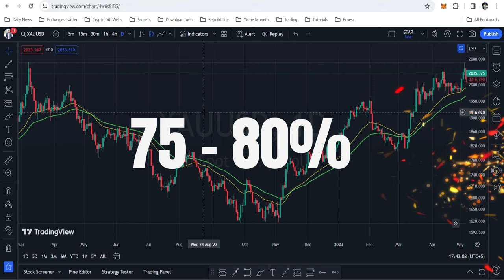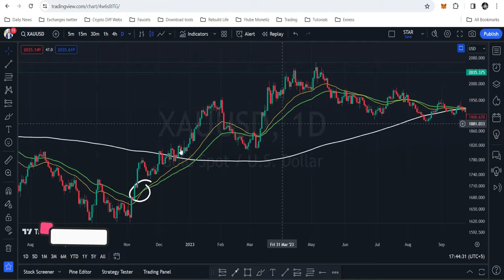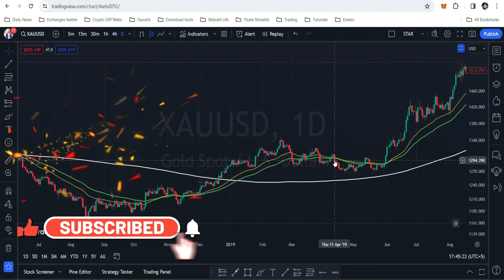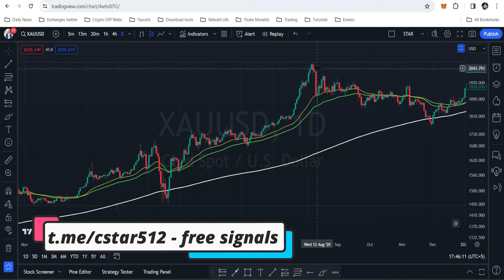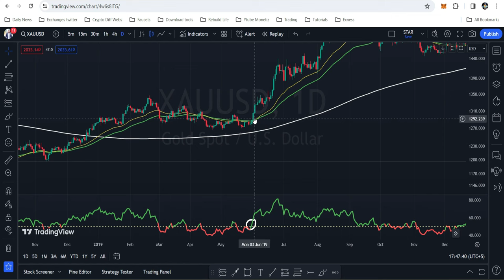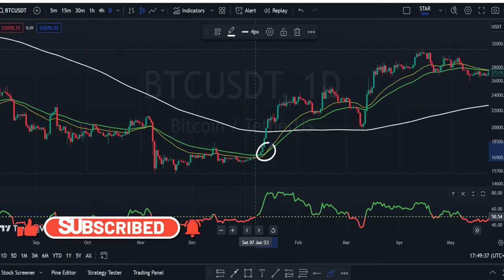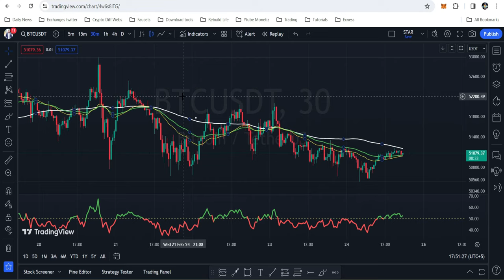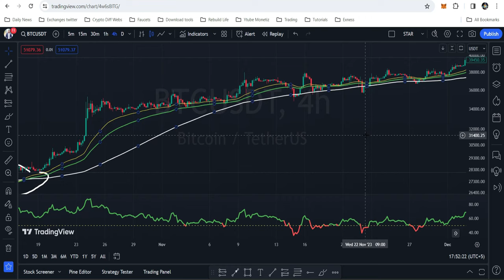💰Sirf Ek Indicator Se | 85% Results : Forex Crypto Trading Strategy 🚀🚀🚀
🔍 I delve into a powerful trading strategy that has proven successful in both Forex and Crypto markets. Whether you're trading GBPUSD, XAUUSD, EURUSD, JPYUSD, Bitcoin, Ethereum, or BNB, this strategy is a game-changer for future trades.

📈 Key Trading Pairs: GBPUSD, XAUUSD, EURUSD, JPYUSD, Bitcoin, Ethereum, BNB

🚀 Best Platforms: I use Exness and Binance for executing this strategy. Learn how to leverage these platforms for optimal results in future trading, scalping, and margin trading.

💡 Strategy Highlights:

Utilizing 30 and 50 EMA, coupled with the 200 SMA and RSI indicator.
Buy signals triggered by an upward cross between 30 and 50 moving averages.
Sell signals indicated by a downward cross.
RSI above 50 suggests a buying opportunity, while below 50 signals a selling opportunity.
🌟 Gold Trading Success: Discover how this strategy excels in the gold market, providing awesome results.